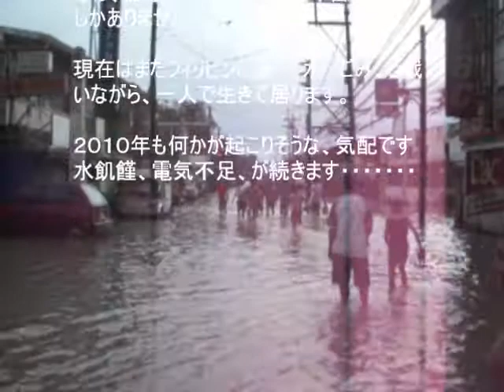台風１６号 (No0090)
２００９年１０月２６日フィリピン、マラボーン地方を台風１６号が直撃しました、見事ストライクです。我がマグサイサイは貧民屈でこの様な事は、何でもありませんが、我が家は道具が多いので、これらが水に浸かり、大打撃を受けました。